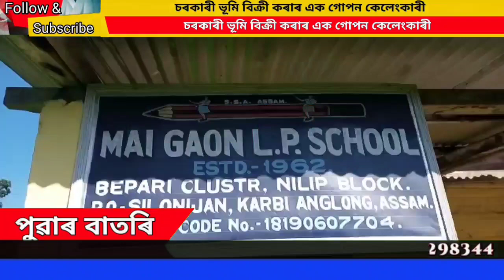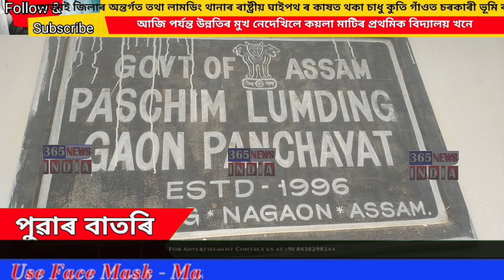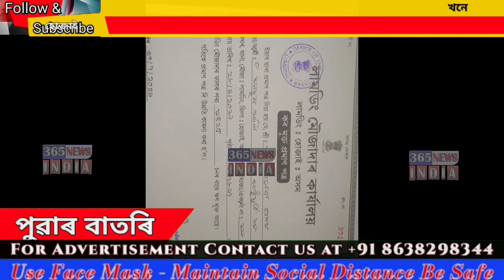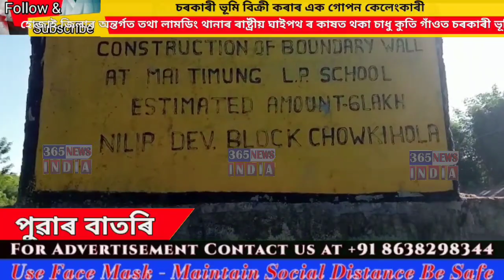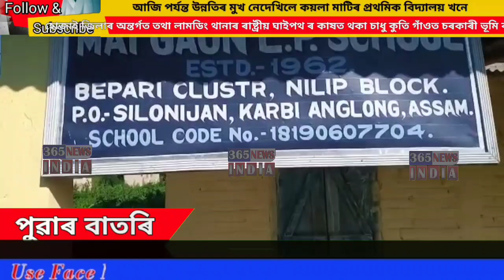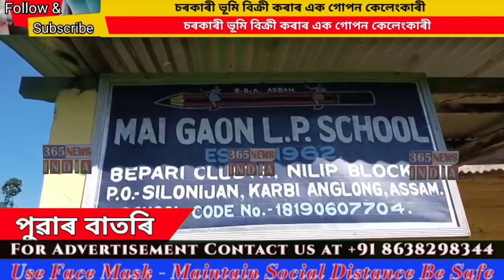Assamese | Prime Time | 365 News India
Karbi News Karbi Anglong News
karbi News

#365 News India Karbi Anglong, here we pledged before you to update all the current affairs in and around Karbi Anglong as well the whole North Eastern State of India. We will be publishing our content through English, Assamese and Karbi dialect. Here we first authenticate the source, then cross examine and then we proceed for publication, by this we want you to access only the true information.

#365 News India -Karbi Anglong Network aro ahin pen kebor-e pon kaike lapen arniwang Karbi , English lapen Assamese alamthe pen Birta kepangdak ponji aphan. Nangli labangso YouTube channel along long ponji pirthe adang abirta, detpi adang abirta lapen amena longri abirta . Nelitum bor-e ponji kaike ahok lapen prapjin birta kepangdak ponji aphan. Nelitum along Adap Abirta do ji Prime Time doji lapen areng kelok pen birta Pachethang ponji.

Karbi News, Karbi Anglong News, 365 Prime Time, 365 Pini Abirta, 365 News India